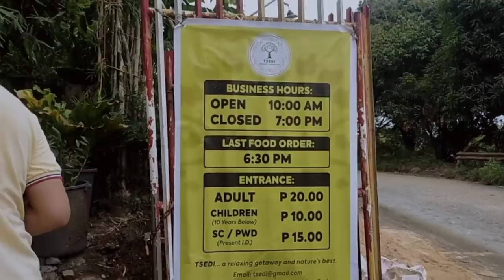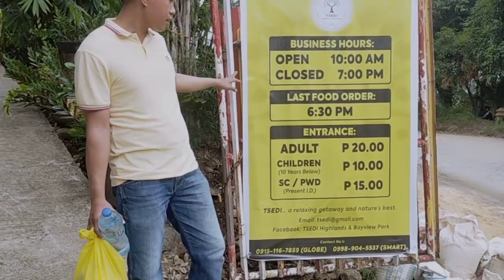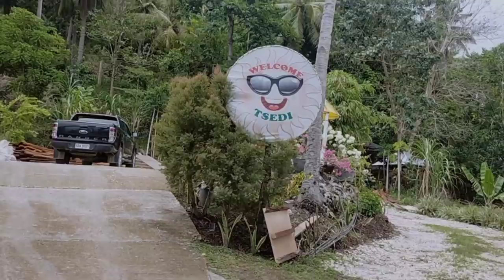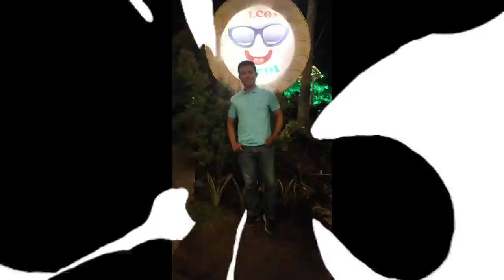🔘Island Hopping🌴🏖️ @ Bien Unido Sand Bars🌤️ - Part 2 Summer Getaway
Part 2 of our Island Hopping Adventure at the Sand Bars of Bien Unido, Bohol